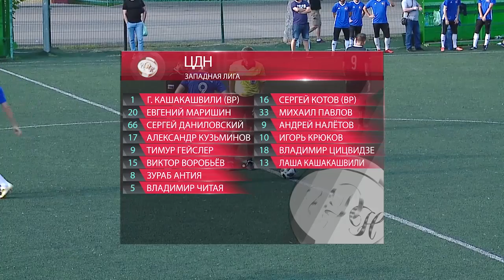Тройка - ЦДН (23-06-2019)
Кубок ЛФЛ 2018/19 - Финал